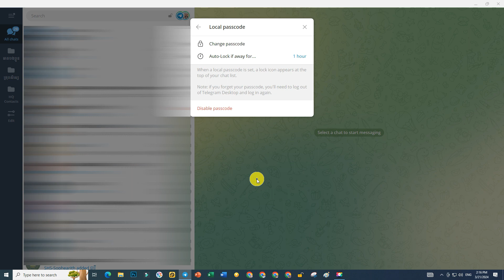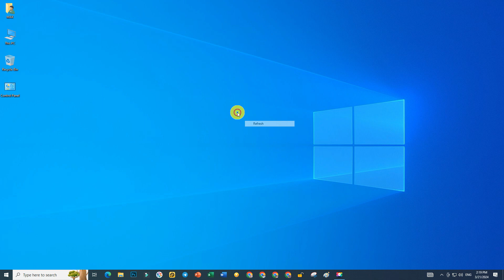How to Local Passcode on Telegram Desktop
Hi guys! This is another tip of how to lock your desktop Telegram with local passcode. It's super easy to do that. Enjoy it!